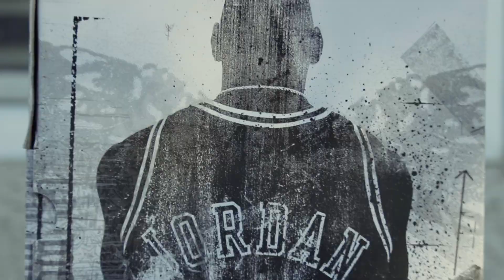Jordan 1 Old & New Love (Love Yourz)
"No such thing as a life that's better than yours."

Recently got the BMP pack so I decided to put my new camera into good use. :)

Song: Love Yourz - J Cole